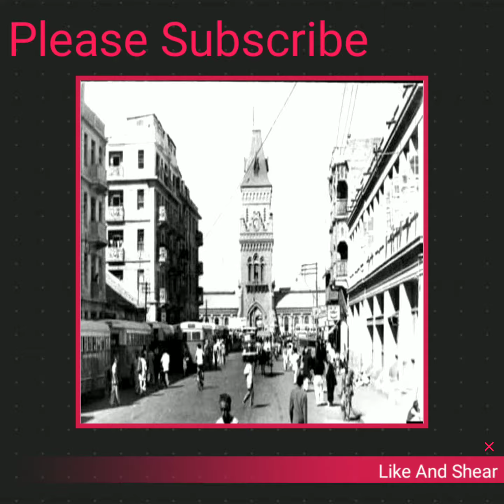Karachi || Old Karachi Video || Old Karachi City Video || Karachi City Old Memories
Maqbara Vlog In Dera Ismail Khan The Old Village Makbara 600 Year Old Qomi Virsa History In Urdu

Covered Topics-
1) Karachi
2) Old Karachi Video
3) Old Karachi City Video
4) Karachi City Old Memories